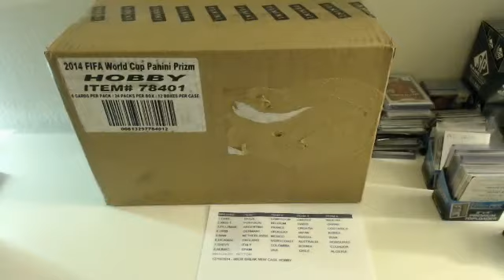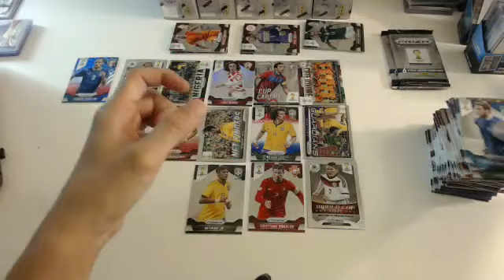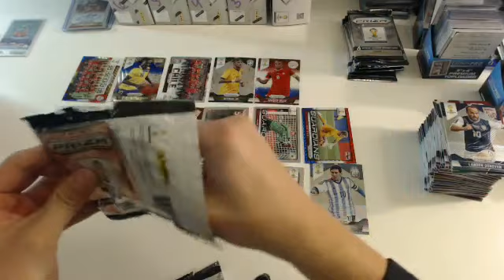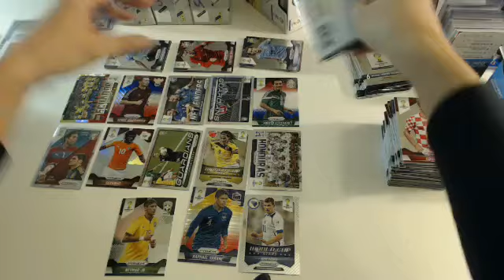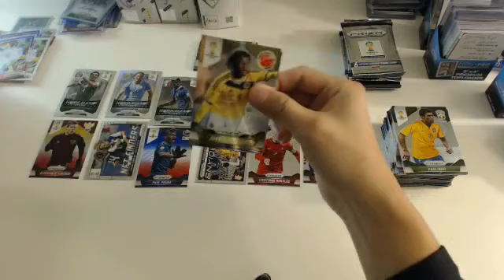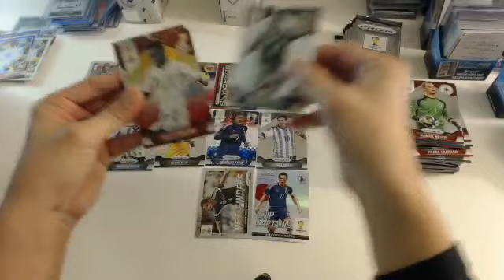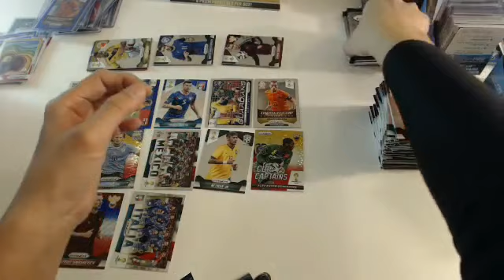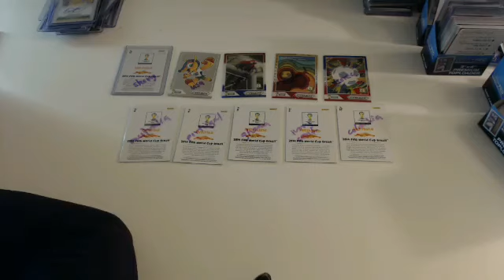6BOX BREAKERS TV (2014/12/19 19:39) - PANINI PRIZM WORLD CUP 2014